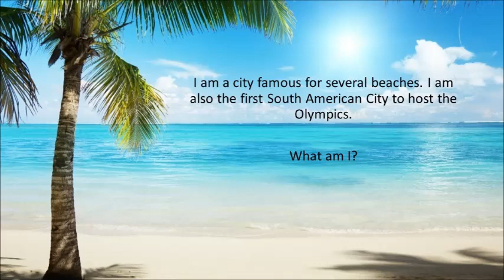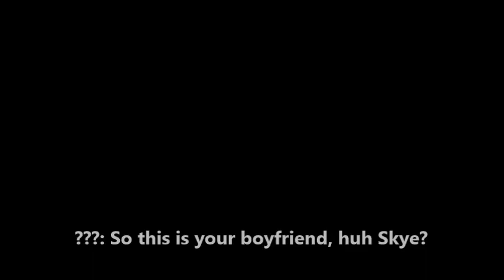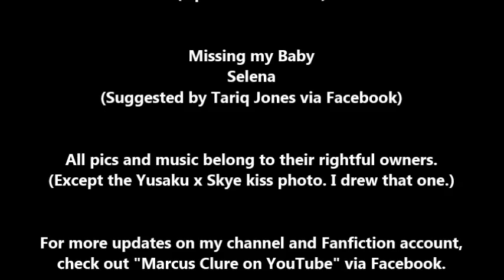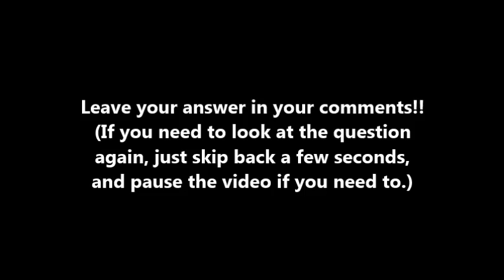Yugioh VRAINS Yusaku & Skye Love Story Part 6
Yusaku and Skye say hi to some old friends. Plus the answer to the trivia question from the last episode, and the next trivia question as well!